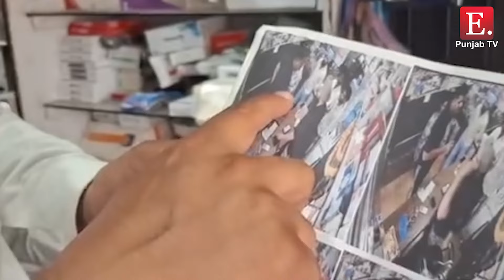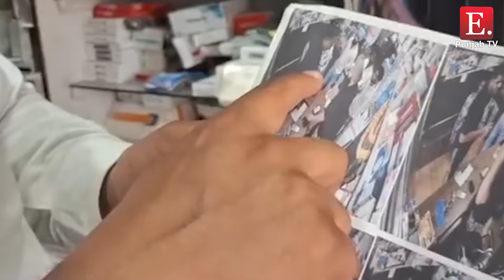ਅਜਨਾਲਾ ਚ ਤੇਜਧਾਰ ਹਥਿਆਰਾ ਨਾਲ ਮੈਡੀਕਲ ਸਟੋਰ ਤੇ ਹਮਲਾ, ਦੁਕਾਨ ਨੂੰ ਲੈ ਕੇ ਰੰਜਿਸ਼ ਦਾ ਹੈ ਮਾਮਲਾ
ਅਜਨਾਲਾ ਚ ਤੇਜਧਾਰ ਹਥਿਆਰਾ ਨਾਲ ਮੈਡੀਕਲ ਸਟੋਰ ਤੇ ਹਮਲਾ

ਦੁਕਾਨ ਨੂੰ ਲੈ ਕੇ ਰੰਜਿਸ਼ ਦਾ ਹੈ ਮਾਮਲਾ